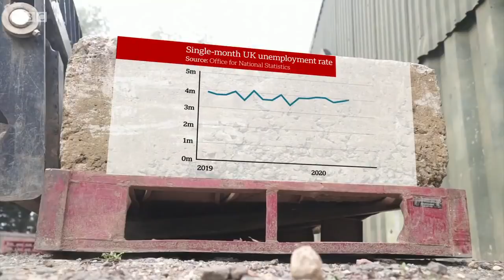UK unemployment soars to highest level for almost two years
Unemployment in the UK has risen to its highest level for almost two years.

Official figures show almost 700,000 people have come off payrolls since March.  Economists expect more jobs to be lost as the government's furlough scheme is phased out by the end of October.

Meanwhile the Chancellor Rishi Sunak has said he will not extend the furlough programme but would look at new ways to support jobs and employment.

Huw Edwards presents BBC News at Ten reporting by economics editor Faisal Islam.